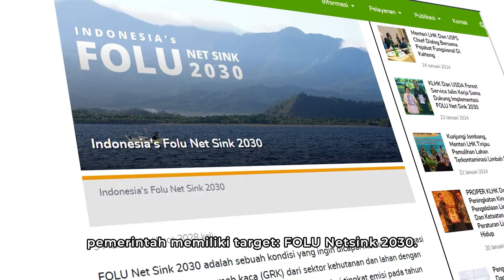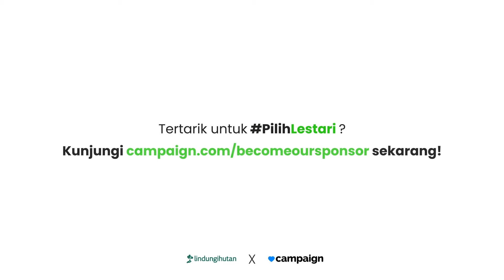Bergabung dengan PilihLestari: Inisiatif Hijau untuk Masa Depan Berkelanjutan!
Era baru tanggung jawab sosial perusahaan: Peduli lingkungan dan sosial bukan lagi pilihan, tapi kewajiban. Perusahaan yang berkelanjutan tak hanya menciptakan produk, tapi juga membangun kepercayaan dan loyalitas konsumen.

Mari, bersama Campaign dan LindungiHutan hijaukan 24 lokasi di Indonesia dengan menanam 20.240 pohon.

Perusahaan Anda dapat:
• Meningkatkan citra perusahaan sebagai brand yang bertanggung jawab.
• Membangun loyalitas konsumen yang peduli terhadap lingkungan.

Kunjungi untuk informasi lebih lanjut.